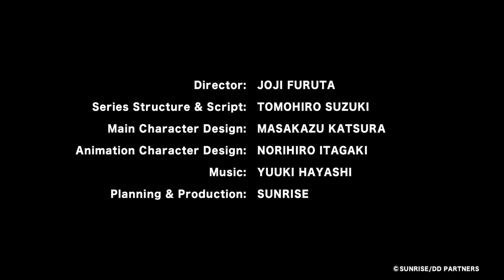"DOUBLE DECKER! DOUG & KIRILL" PV(60s)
©SUNRISE/DD PARTNERS